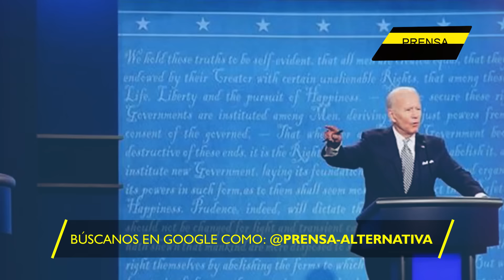ELECCIONES EN EEUU DE CANDELA!!!! Esto hizo Trump!!!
Antes de que se diga alguna palabra, Donald Trump le va ganando a su oponente, Joe Biden, quienes se preparan para posibles debates...

Director General: Juan José del Castillo - El Jota
Jefe de Prensa: Enzo Anchante REV100001JP01
Jefe de Redacción: Nancy Vargas REV10001JR
Redactor: Néstor Álvarez

Org
REV10JR4
L02
E02
may2024PA

Info0
Pr1
RA4006
Loc2
Edt2